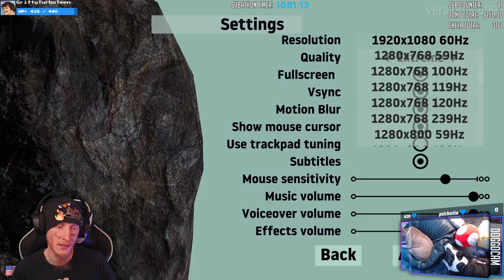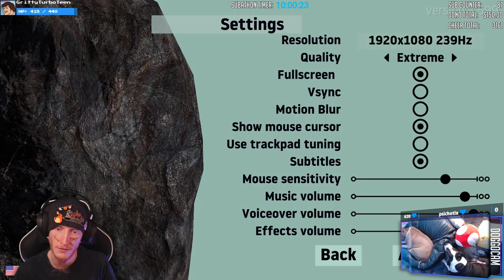SICK PUPPER 14-HOUR SUBATHON (pt. 1) | Dead By Daylight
Ran a subathon in support of my pupper, Mamas', and her vet bills. Kicked off things first with some Dead By Daylight and we almost immediately blew through a few of the community rewards. I cannot thank you all enough for all your generous contributions in support of Mamas; it means the world to me 🥺

What is a Subathon?: Viewers can subscribe/cheer/tip to increase the amount of time that the stream is live for as well as receive various rewards both individually as well as a community!

00:00:00 - Intro
00:00:45 - What's Up With Mamas?
00:13:20 - Subathon Incentives & Rewards
00:23:30 - Eat a Big Spoonful of Mayonnaise
00:33:00 - Demonstrating Dixper
00:47:00 - Names on Face
00:49:50 - Eat a Big Spoonful of Mustard
00:53:45 - Name on Arm
00:56:20 - Name on Face
01:02:30 - as The Legion (3k)
01:30:15 - as The Trapper (4k)
01:47:25 - as the Trapper (4k)
02:06:55 - Doggo Cam
02:11:25 - Quick Monch / Words on Stream
02:23:05 - Doggo Tricks (Peek-a-Boo & Shake)
02:39:45 - Solo vs The Executioner
02:51:30 - Solo vs The Shape
03:10:55 - "Emily Wants To Play Too" Gift Received
03:14:30 - Videl Redeems I Play "Emily Wants To Play Too"
03:17:25 - Switching to "Emily Wants To Play Too"